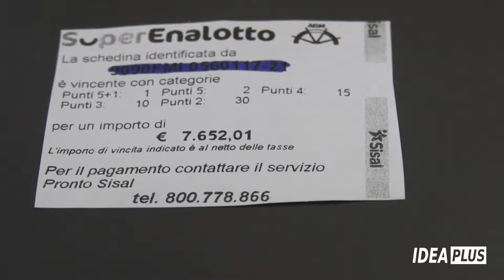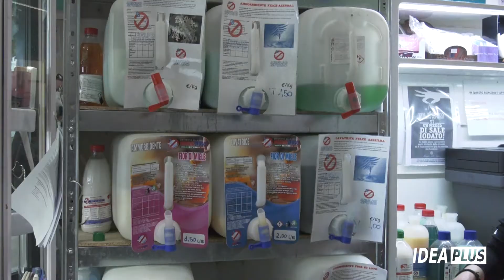IdeaPlus - Chianciano Terme baciata dalla "dea bendata" del Superenalotto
A Chianciano Terme vinta una quota di un sistema da 551mila euro venduta presso la Tabaccheria Medaglini.
La nostra intervista ai titolari della Tabaccheria